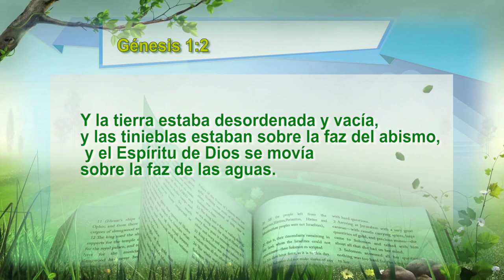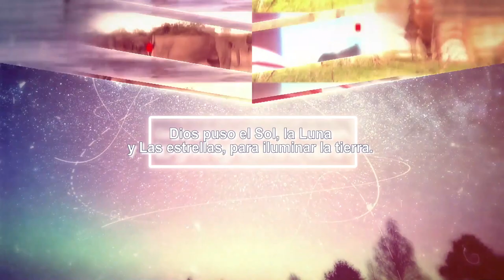Creación de la tierra 2 _ Providencia de la Creación 2 | Rvdo. Dr. Jaerock Lee - Manmin América